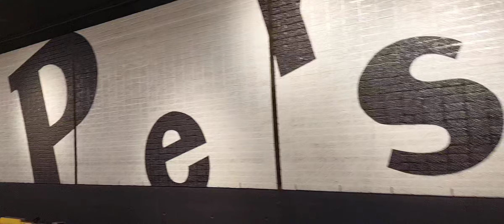8 septembrie 2024